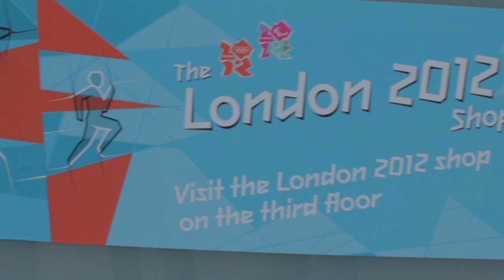Stabilized RRR footage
Smoother video motion